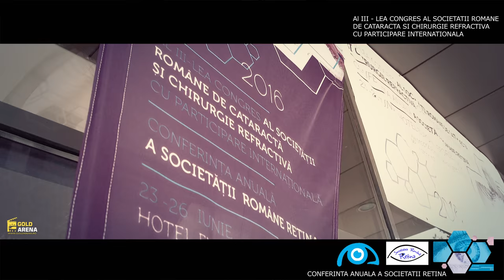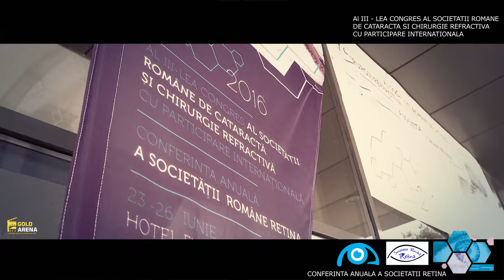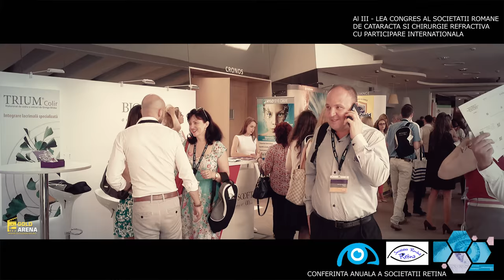CONGRES - SRCCR 2016